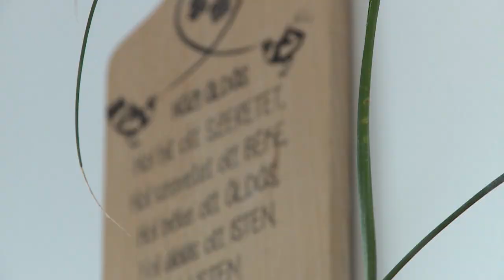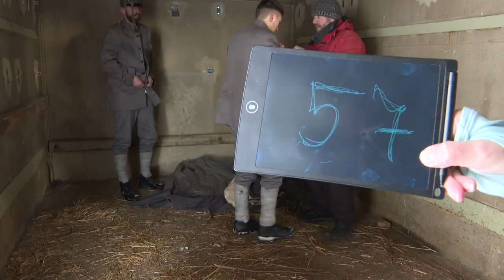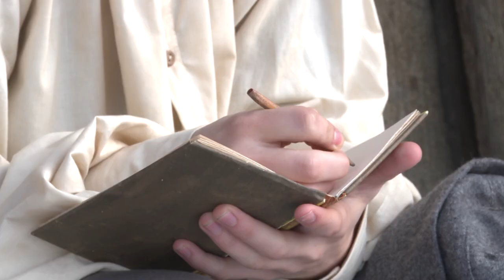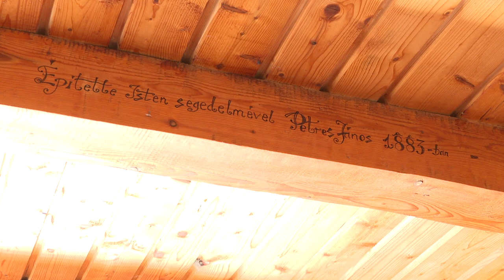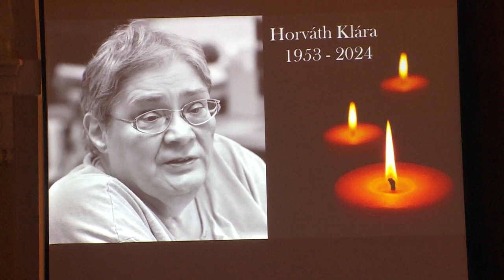Együtt Magazin - 2024. február 19.